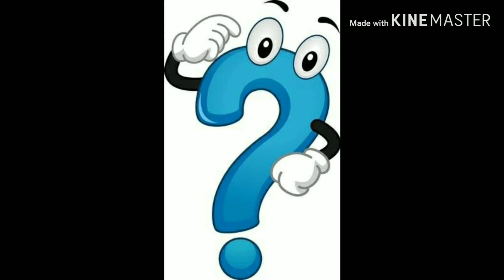Adivinen los sonidos de la casa - Salas de 4 años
Mi nombre es Nadia, soy la Profesora de Música. Éste es un juego auditivo... tengo que prestar mucha atención al sonido que escucho!!
Espero que disfruten de la actividad en familia! Recuerden que podemos intercambiar comentarios en la parte de abajo de la página! Nos vemos pronto!!